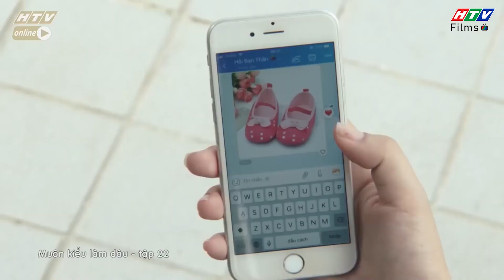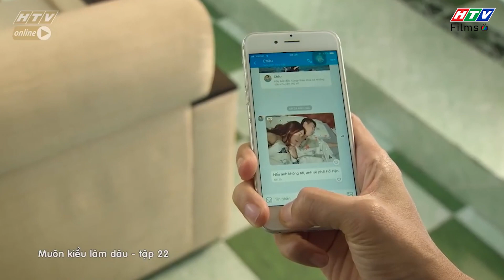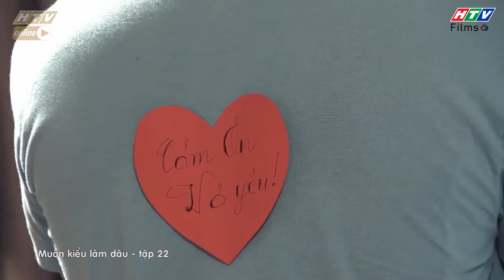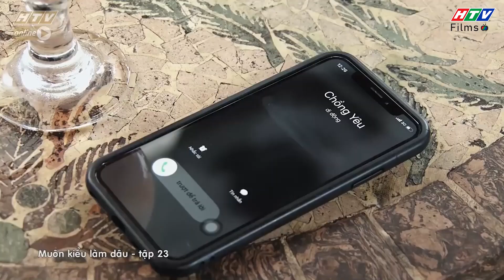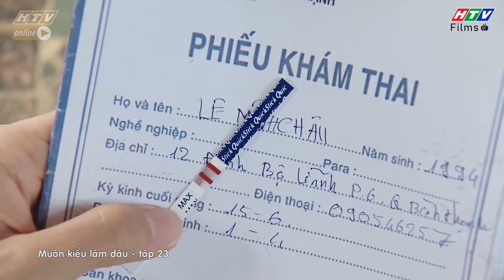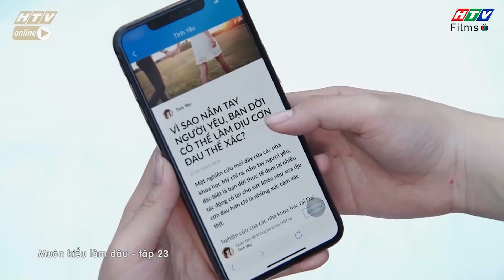Phim HTV - Muôn Kiểu Làm Dâu - Tập 21-24 Full | Phim Mẹ Chồng Nàng Dâu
📣 Muôn Kiểu Làm Dâu là bộ phim tình cảm gia đình về mối quan hệ mẹ chồng nàng dâu kể về cuộc sống làm dâu của các cô gái cùng các bà mẹ chồng.
Mở đầu cuộc chiến mẹ chồng nàng dâu là màn tố cáo gia đình chồng của cô dâu một gia tộc tài phiệt nổi tiếng. Nối tiếp cuộc chiến là sự khó chịu, ưa làm khó con dâu ngoan hiền của bà mẹ chồng.
Điều đáng chú ý ở bộ phim tình cảm gia đình này chính là không chỉ 1 mà có tới 4 kiểu mẹ chồng gây ám ảnh tột độ. Mỗi gia đình là mỗi lát cắt trong cuộc sống hôn nhân, ở đó không chỉ là tình yêu thương chồng vợ mà còn là cách đối nhân xử thế với những người đã sinh ra chồng mình. Xuyên suốt bộ phim là bức tranh tổng thể về gia đình, về chuyện mẹ chồng nàng dâu thời nay và cách gắn bó tình cảm gia đình trong thời đại công nghệ hiện đại.
👩‍👩‍👦‍👦 Các diễn viên tham gia trong phim: Kim Tuyến (Minh Anh), Huỳnh Điệp Kiều Ngân (Trúc Mây), Nguyệt Ánh (Tú Uyên), Quỳnh Châu (Hoàng My),  Fanny Trần (Tùy Anh), Thiên Kim (Bà Chín), NSND Kim Xuân (Bà Minh), NSUT Anh Tuấn (Ông Thành), Lương Thế Thành (Andy), Ngọc Thuận (Thanh Bình), Hùng Thuận (Thành Đạt), Lê Minh Thành (Nam Quân), NSUT Mỹ Duyên (Bà Thúy), Ngân Quỳnh (Bà Sương), Hô Bích Trâm (Minh Châu),...
0:00 ​Phim HTV - Muôn Kiểu Làm Dâu - Tập 21-24 Full | Phim Mẹ Chồng Nàng Dâu
10:00 Đón xem phim Mẹ Trùm
20:00 Đón xem phim Tạp Hóa Năm Châu
25:00 Đón xem phim Mẹ Trùm